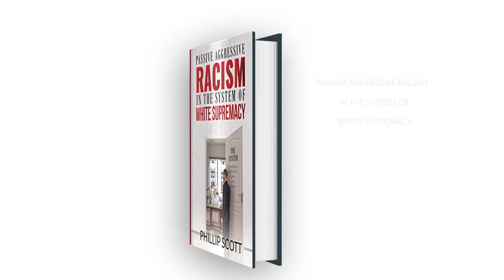Football Star Blows The Whistle On A European League Club And Gets Punished For It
Wongel Zelalem reports on Nigerian midfielder, John Ogu joining the voices speaking against the gross disrespect for the African Cup of Nations (AFCON). He revealed that, his club coach actually advised him to fake injury so he can avoid representing his country.